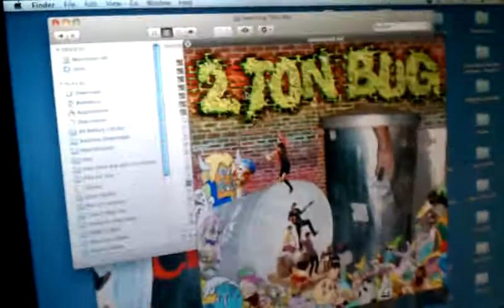2 Ton Bug-The Film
2 ton bug album art you know like all the "layers"